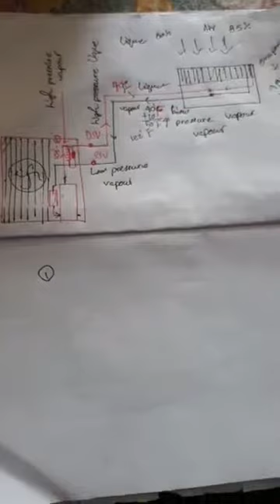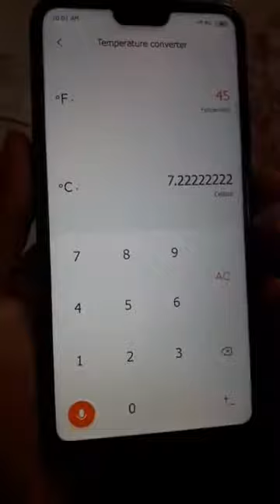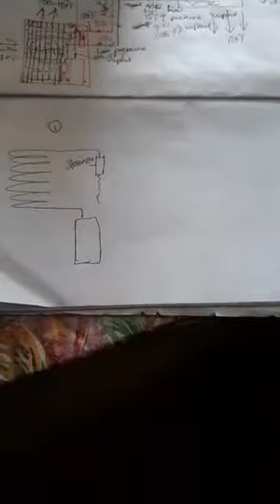အဲကြန္းအေျခခံ ဂက္စ္သံသရာ Refrigeration cycle